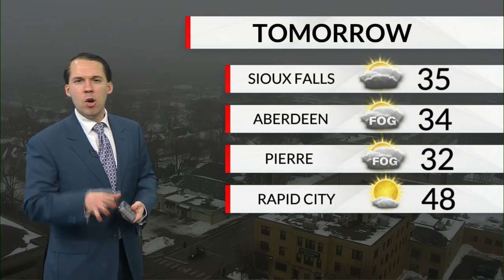KELOLAND On The GO First@4 1/24/2024